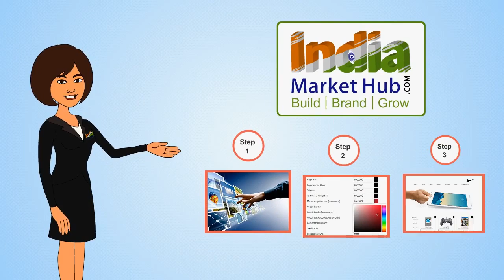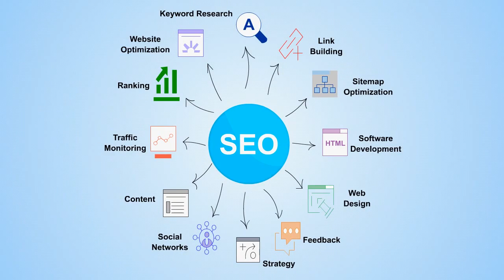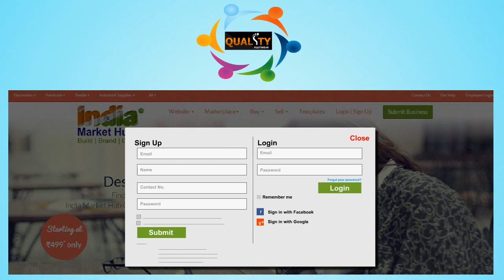IndiaMarketHub Create E commerce Website Get Online India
Easily create your website to get online presence at IndiaMarketHub. Visit now to explore stunning and professional website templates available for you related to all the business categories. You can easily choose your favorite template, edit the text, images and publish it easily. With IndiaMarketHub, you will get the better online presence in very affordable prices. Visit now and create your E-commerce store